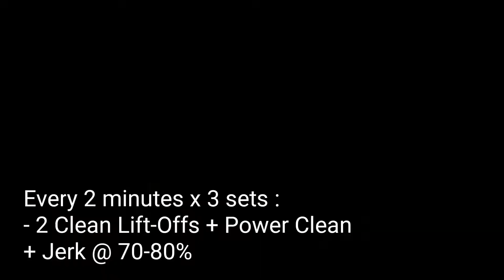]190416 Steven Training] Kalsu, Clean & Jerk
A.
Handstand Balance Practice

Spend time working on kicking up to a handstand and hitting a balanced position. Refer to the video for guidance.

B.
Every 2 minutes, for 6 minutes (3 sets):
- Sotts Press x 3 reps
(clean grip, pressing from the front-rack position in receiving)
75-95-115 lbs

Followed by…

Every two minutes, for 6 minutes (3 sets):
- 2 Clean Lift-Offs + Power Clean + Jerk @ 70-80%
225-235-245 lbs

Followed by…

- 1 Clean Lift-Off + Clean + Jerk @ 75-85%
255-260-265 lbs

Followed by…

- Clean & Jerk @ 85-90%
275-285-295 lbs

C.
“KALSU”
On the minute perform 5 burpees and a max set of 135/95 lb thrusters. Keeping this pace until you complete a total of 100 thrusters.

At the beginning of every minute perform 5 burpees, for the rest of the minute perform as many thrusters as you can during that minute. At the beginning of the next minute perform 5 burpees and then max rep thrusters and so on until you reach 100 total thrusters. Go as long as it must take to complete the 100 thrusters.

10:54

D.
3 sets of:
- Weighted Supinated-Grip Pull-Ups x 8-10 reps
Rest 30 seconds
- Tempo Push-Ups x 20/15 reps @ 2111
Rest 30 seconds
- Dumbbell Hammer Curl x 10-12 reps
Rest 2-3 minutes